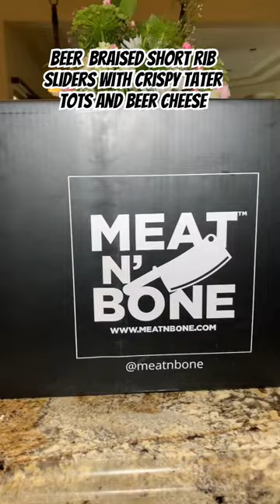When you need comfort food…and tater tots!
It’s a stupid chilly Arizona night and I’m craving some comfort food to warm me up. These Beer Braised Short Rib sliders with crispy Tater Tots and Beer Cheese definitely fit the bill!

Featuring @MeatNBone  Boneless Short Ribs | Wagyu BMS7+, beer cheese sauce, tater tots